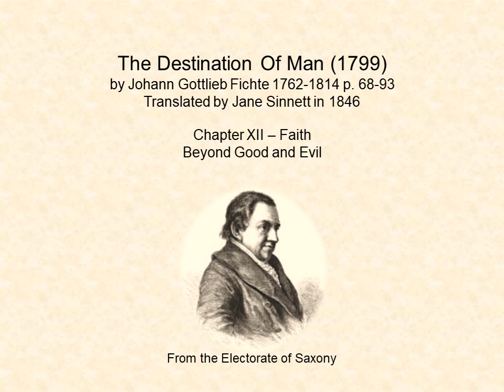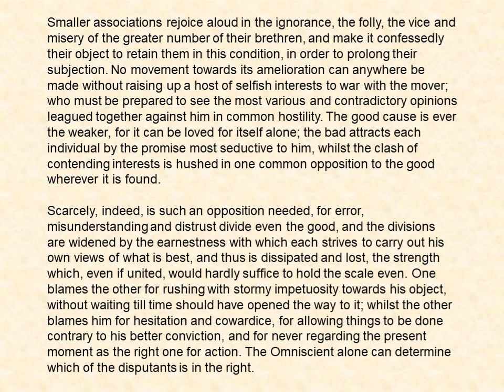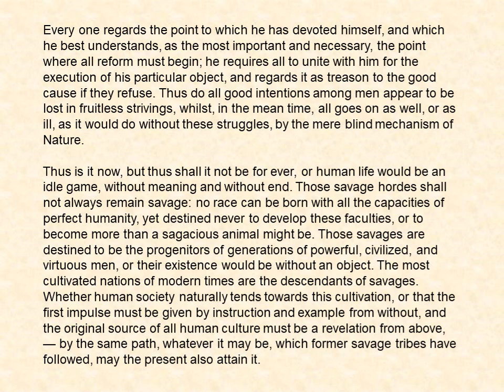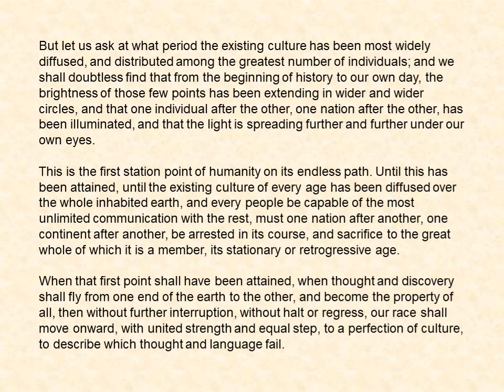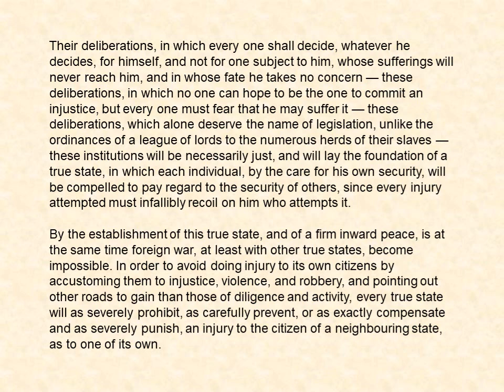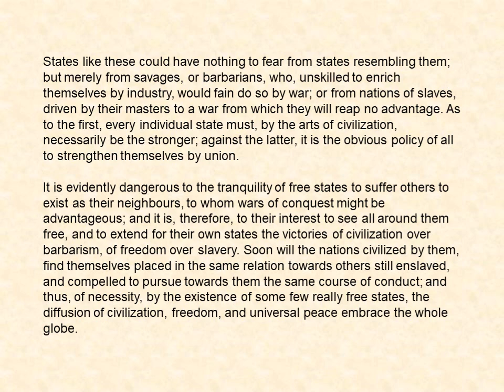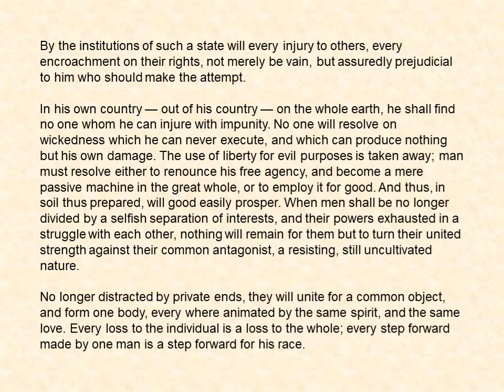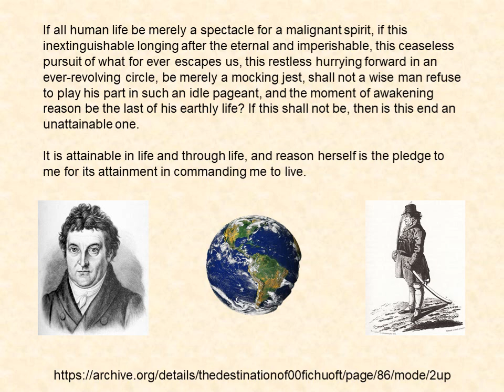Beyond Good and Evil by Johann Gottlieb Fichte 1799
Johann Gottlieb Fichte published The Destination of Man, also translated The Vocation of Man in German in 1799. This is an excerpt from the book: chapter 12 Faith - I added beyond good and evil and could have included the perfect State and the united nations and world singularity but didn't.

Here is the text: Beyond Good and Evil